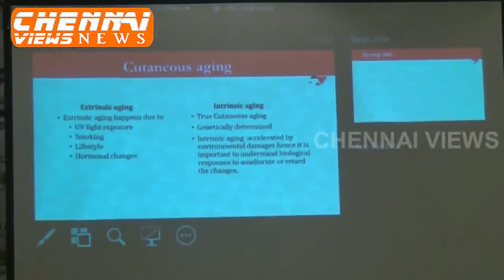Anti-ageing conference at Chennai Growth factors: shaping an anti-aging revolution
Anti-ageing conference at Chennai
Growth factors: shaping an anti-aging revolution
The GOOD NEWS is that your life CAN be what you desire. It can be meaningful. Scientific Studies are overturning many of the 'myths of aging'. Scientists have found that people grow happier as they age. that it is possible to reverse many of the external signs of aging and that many older adults are real anchors of stability and hope in their communities.

Ageing is primarily characterized with 5 signs dry skin, dull complexion, fine lines and wrinkles, loss of firmness & pigmentation.

Ageing of the skin is mediated by a combination of the effects of time and environmental factors on skin cells and their extra-cellular support matrix. Every day, the cells in your body are replicating. The same process that develops a single egg into a human being is occurring constantly to renew your skin, hair, blood cells, and some internal organs.These are two independent, clinically and biologically distinct, processes that affect the skin structure and function simultaneously. But recent evidence suggests that these two skin ageing processes have common biochemical and molecular pathways, including nuclear and mitochondrial DNA damage, inactivation of growth factors, breakdown of matrix proteins and membrane lipid damage.

Demand for growth factors to maintain skin health increases with ageing, the levels of endogenous growth factors and their activity are known to decrease in aged skin. A logical approach to reversing the signs of skin ageing is to harness the ability of skin to repair itself and to supplement these healing processes with essential components that have been lost as a result of ageing.3 The use of growth factors and cytokines in skin rejuvenation and reversal of photo ageing is emerging as a novel anti-ageing treatment.1 Various clinical trials have shown that human growth factors, when applied topically, provide beneficial effects in reducing the signs of facial skin ageing.Growth factors work positively on the skin & help in reducing fine lines and wrinkles. It improves skin firmness, enhances luminosity, lighten the dark spots & improves skin hydration.

Dr. DR.SARVESHWARI, Consultant Dermatologist, Sundaram Medical Foundation clarifies “When we were child we always wanted to grow old but as soon as we reach the age of 30 years we want our ageing to stop. We want to get intellectual and mature but never want maturity to be reflected on our face. However ageing is a chronic wound on our skin due to pollution, genes, age and many other multiple factors. Reminisce the time when you got a wound in your childhood it used to heal very soon that too without leaving scar. Now the same wound leaves scare on your face due to ageing. And what aging skin really needs is growth factors. The research shows that growth factors have the potential to increase collagen production and improve wound-healing, among other improvements. ”

Dr. DR. SHOBANA, Consultant Dermatologist says, “In today’s time it’s just not women those want to look pretty but men equally want to stay young and energetic forever. And definitely most of these things are dependent on our diet and physical activity. ”

The most powerful topical anti-aging ingredient available to us is Epidermal Growth Factor (EFF).
Fun fact: Animals lick their wounds because their saliva includes a high concentration of EGF. But to be serious for a moment, growth factors, or cytokines, or human conditioned media, or human stem cells are naturally occurring proteins that stimulate cells to go forth and multiply and differentiate themselves from other cells. Growth factors bind to specific receptors on the cell surfaces.
Don’t hide the sign of ageing with unnatural products.  It’s preferable to use one or two growth factors because they are more stable—it creates a more balanced anti-aging approach, and it replenishes everything that is lost.

With growth factor and cell renewal therapy ….. Let’s never grow old